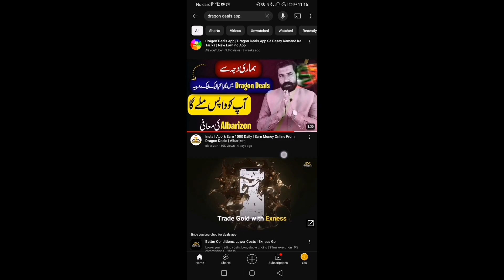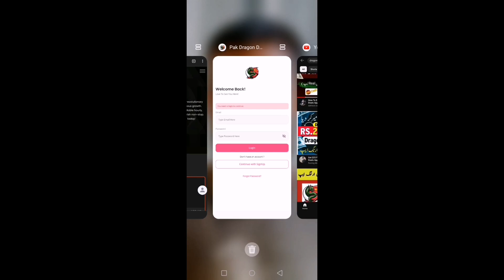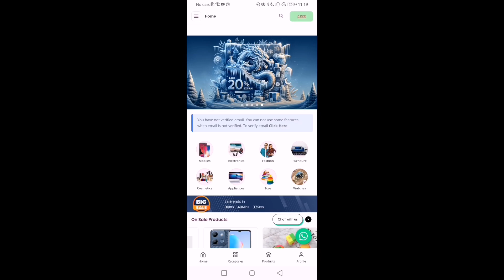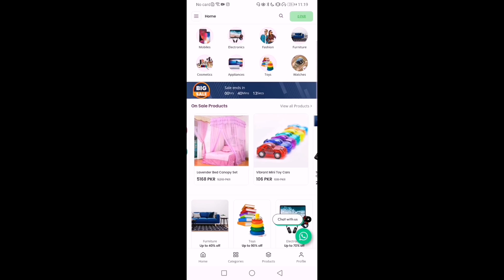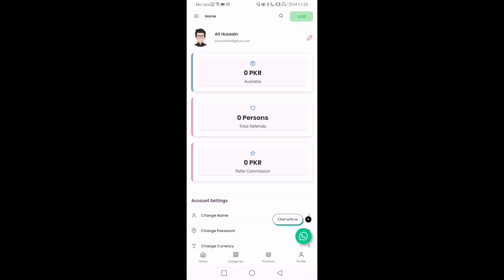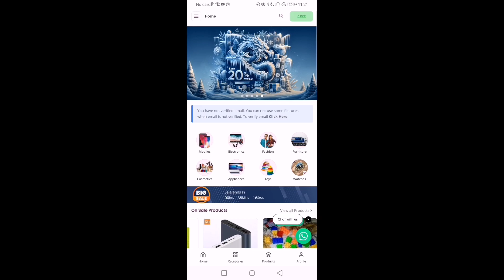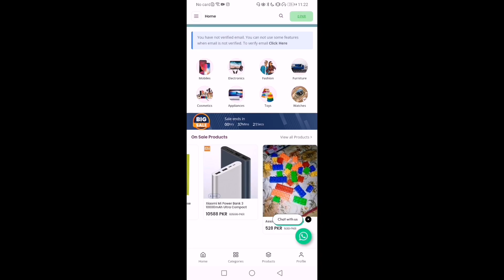Dragon Deals App Scammed | Dragon Deals Earning App | Online Earning money Pakistan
Join Us:
TG: